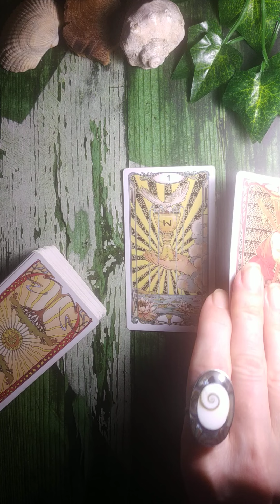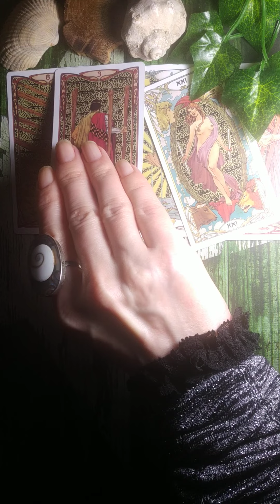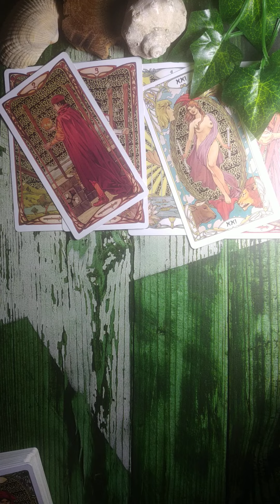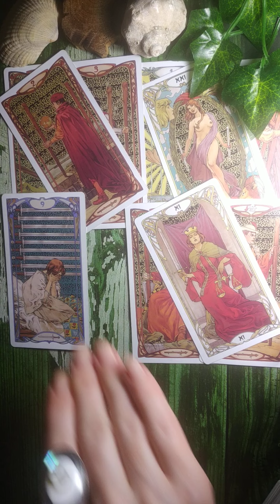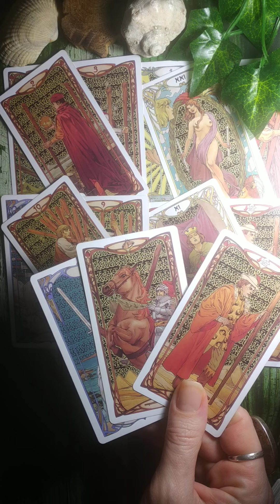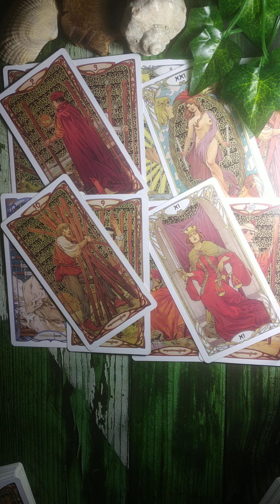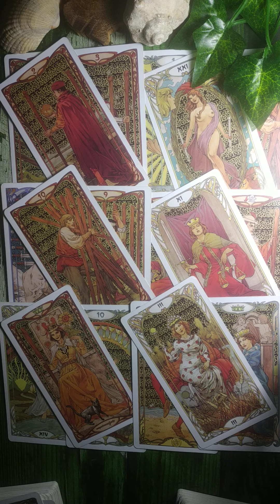Libra ♎ For you and because of you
These are free general Tarot readings for Zodiac signs.

Price: £33/$45 (the same spread for your personal energy).